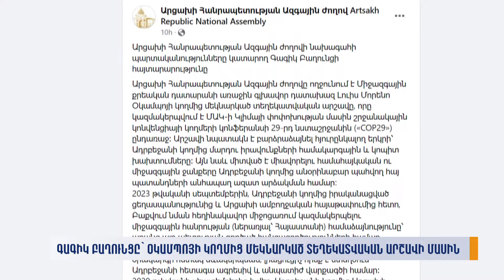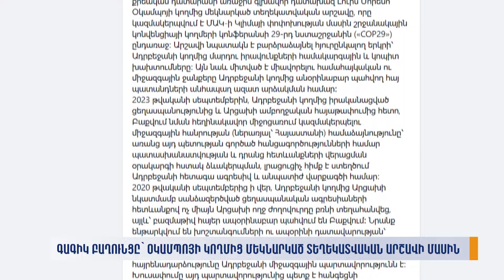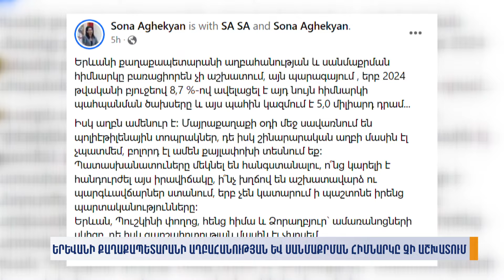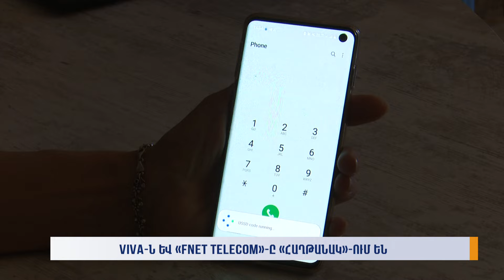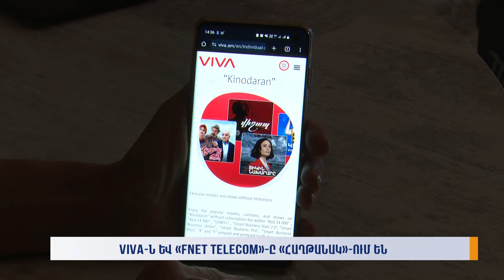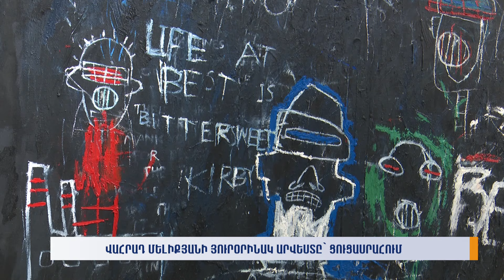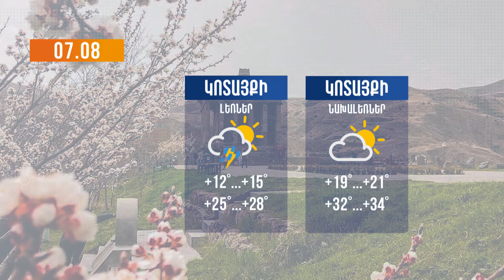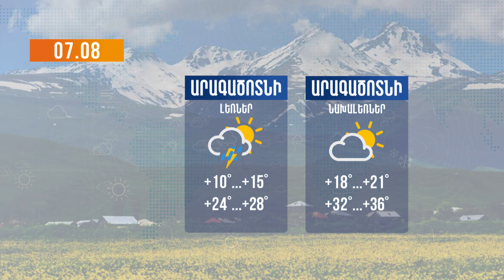Երկիրն այսօր. 06.08.2024 | Սրբազանը՝ Փաշինյանի դեմ դատական հայցի մասին